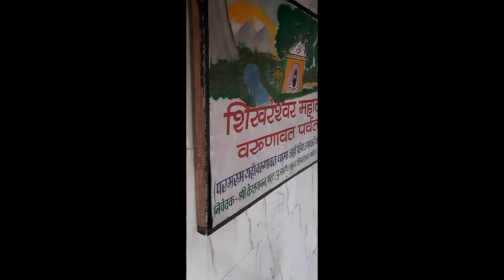শেখরেশ্বর মহাদেব দর্শন কি করেছেন আপনারা?চলুন দর্শন করি বাবা শেখরেশ্বর মহাদেবকে🙏🏻